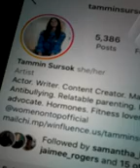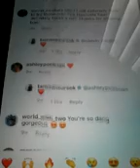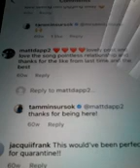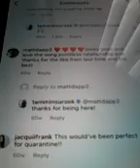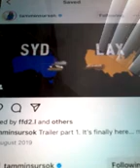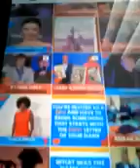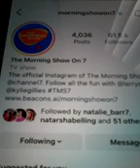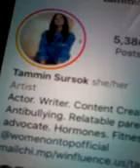@@2023 TAMMIN SURSOK EX HOME AND AWAY AND CLIPS AND LIKED MY COMMENTS 3 TIMES REPLYED AND NEW POST